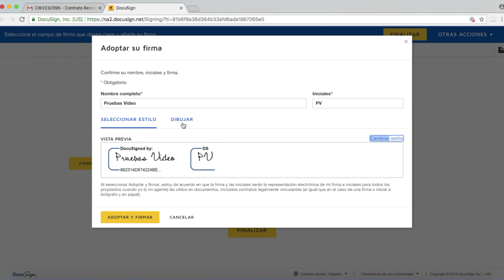¿Cómo puedo firmar Contratos de Negociación con el Banco Davivienda?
Pasos para realizar la firma del contrato y documentos adicionales, como resultado de un proceso de negociación a través de la plataforma de compras y contratación de Davivienda.